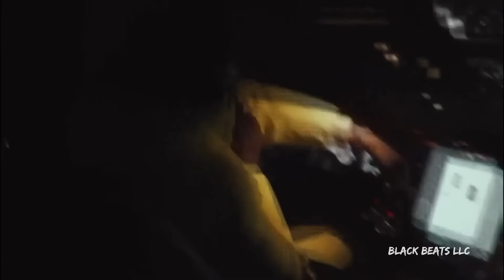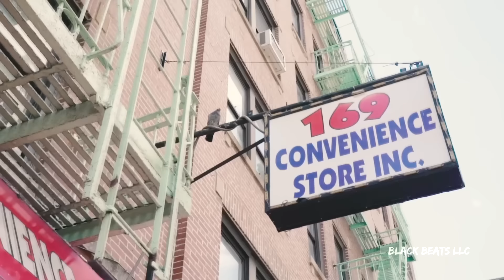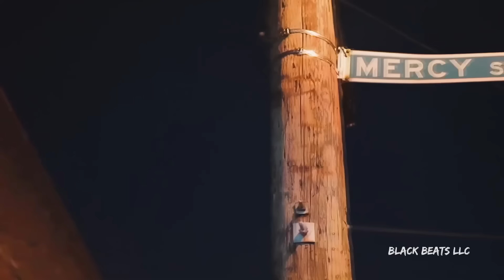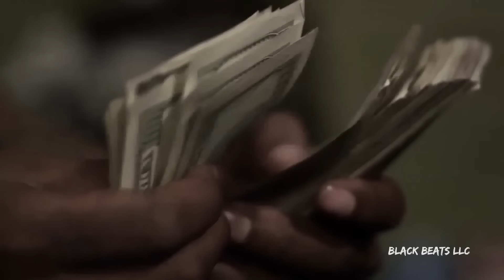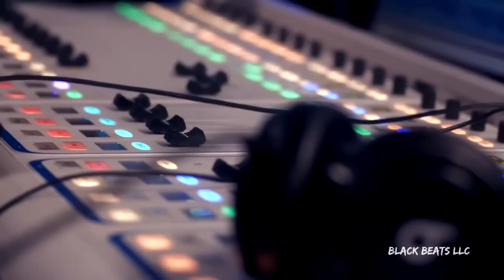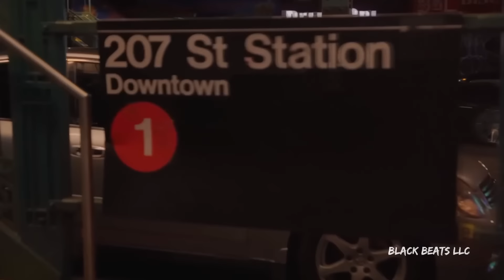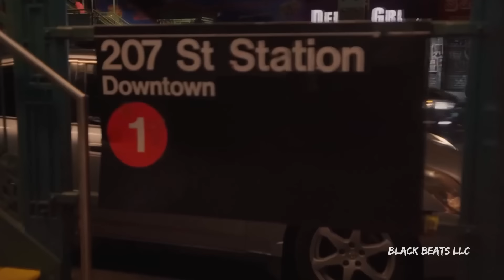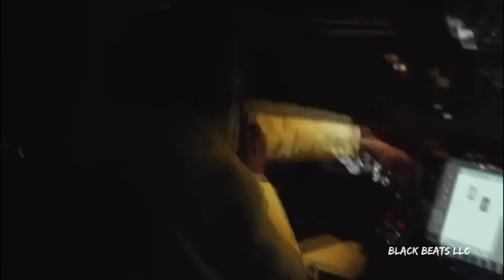Meek Mill - Go Hard ft. Rick Ross & 50 Cent & Lloyd Banks (Music Video) 2024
This is not an Original Songs, just a Remixes!

Thanks

Tracklist:

00:00 Meek Mill - Undefeated ft. 50 Cent & Rick Ross

03:08 Meek Mill - Dolla Bills ft. Rick Ross & Tyga & Nicki Minaj

06:11 Meek Mill - No Limit ft. 50 Cent & Lil Wayne

09:23 Meek Mill - Stay High ft. Tyga & Lil Wayne

12:29 Meek Mill - Icey Watch ft. Jadakiss & Fabolous

15:37 Meek Mill - Gettin' Money ft. 50 Cent & Tyga

18:53 Meek Mill - Get Rich ft. Rick Ross & Fabolous

21:55 Meek Mill - So High ft. 50 Cent & Lloyd Banks & Fabolous

25:01 Meek Mill - Another Dollar ft. 50 Cent & Lloyd Banks & Nicki Minaj

28:22 Meek Mill - Like That ft. 50 Cent & Lloyd Banks